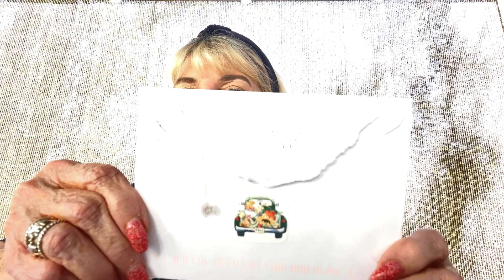Chit Chat: Friend Mail and Upcoming 800th Subscriber Giveaway!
Hello Ya'll!  Come visit for a few minutes to hear about my friend mail and my upcoming 800th Subscriber Giveaway.  Don't forget!

bonniesbargains68

Mailing Address:
2183 West 2200 South
Syracuse, Utah 84075

1.  Open to U.S. only.  Must have a U.S. address.
2.  You must be 18 years or older
3.  Like the video and in the comments use the secret word in a sentence.
4.  If you are the winner, please respond to me within 48 hours at or my IG at bonniesbargains68 with your U.S. mailing address.
7.  If anything is broken, leaks, lost, stolen, or damaged, I cannot be held responsible.
8.  YouTube does not have anything to do with this giveaway
10. If you have any type of allergic reaction or medical condition with anything that is in my giveaway, I cannot be held responsible.